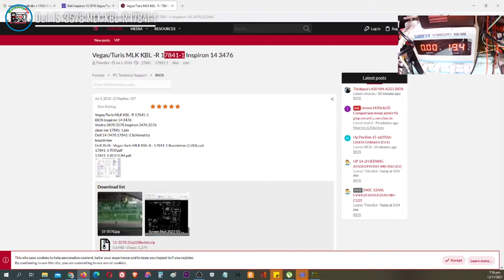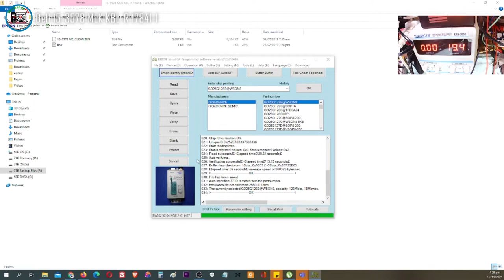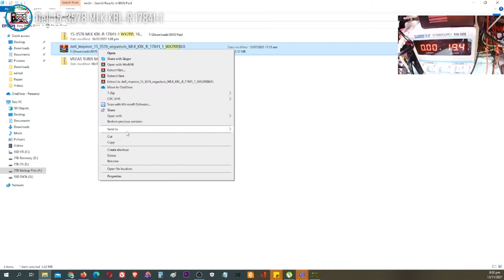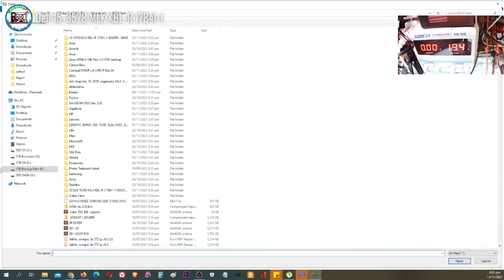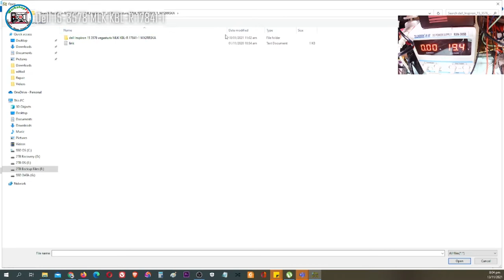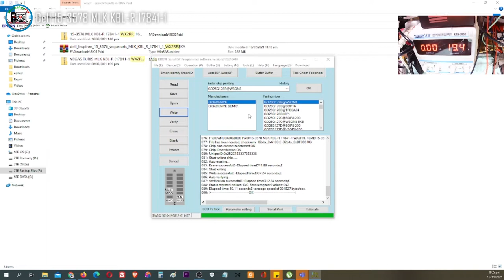Dell Inspiron Vegas Turis MLK KBL -R 17841-1 WX2RR - How to repair not turn ON? Solved!